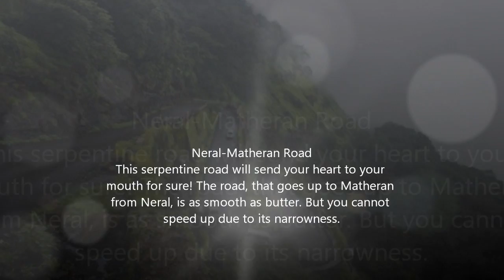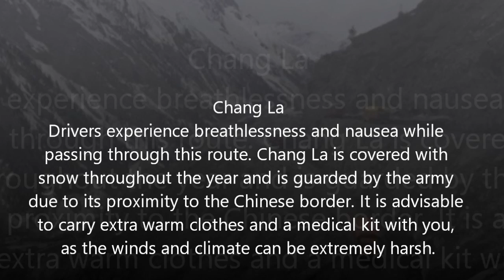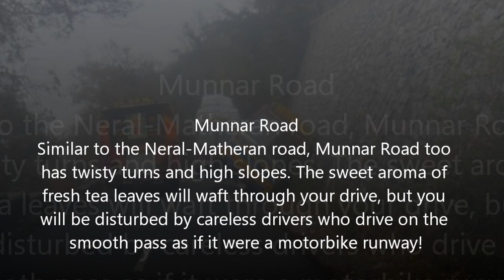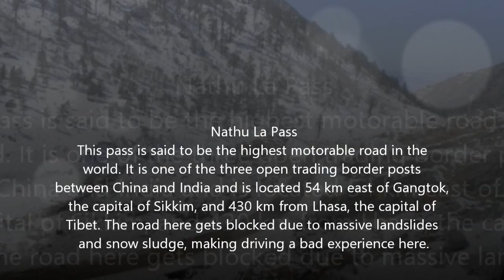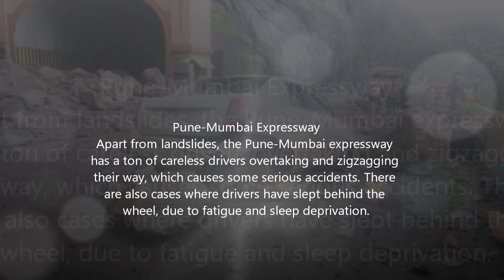Dangerous Roads In India That Are A Driver's Worst Nightmare HD 2024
Dangerous Roads In India That Are A Driver's Worst Nightmare 2015 HD

Driving on Indian roads is like walking on a tight rope. You've got to be really careful with the wheels because of pathetic road conditions that could test the patience of even the most seasoned drivers. But you really deserve a medal if you've driven on the following Indian roads and highways. These are literally multiple highways to hell.

Zoji La Pass
Neral-Matheran Road
National Highway 22
Chang La
Leh-Manali Highway
Munnar Road
Three level Zig Zag Road
Khardung La Pass
Kishtwar-Kailash Road
Rajmachi Road
Kinnaur Road
Nathu La Pass
Valparai Tirupati ghat
Gata Loops
Pune-Mumbai Expressway